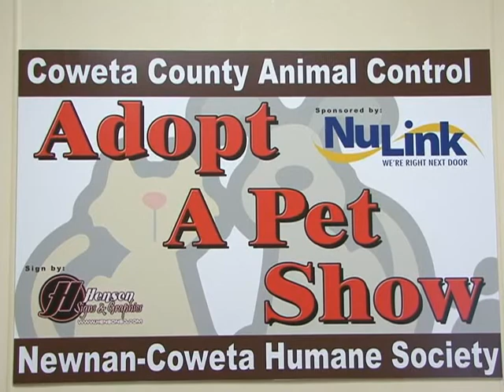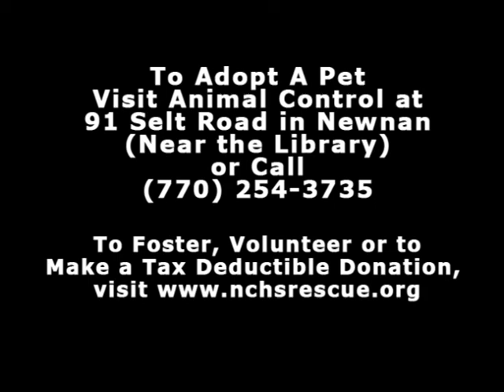Final 20150202 AdoptAPet